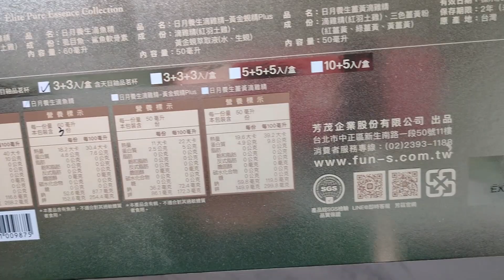【體驗】曾國城推薦春節禮盒/過年送禮推薦/常溫滴雞精開箱《芳茲》滴雞精+滴魚精饗宴禮盒，滋補強身首選(含天目釉品茗杯+精美提袋)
《芳茲》滴雞精+滴魚精饗宴禮盒，是一款非常適合過年送禮的養生禮盒，提供一份充滿關愛的新春祝福
零脂肪 、零膽固醇、低鈉、無添加、無防腐劑、無人工添加物...等

更通過SGS驗證、A.A無添加三星驗證、Monde selection金賞、SNQ國家品質標章、銀髮友善食品認證，品質有保障